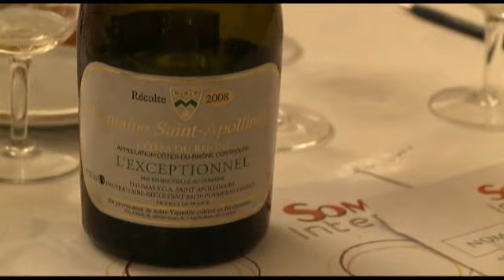Dégustation prestige à Monaco : Les vins du Sud à l'honneur [26/04/2010]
Fidèle à ce qui est maintenant devenu une tradition, SommelierS International créait l'événement de ce printemps 2010 le 26 avril dernier, en réunissant au somptueux Hôtel de Paris, à Monaco, une quarantaine de dégustateurs, sous la présidence de Philippe Faure-Brac, Meilleur Sommelier du Monde 1992.
[Hôtel de Paris, Monaco - 26/04/2010]